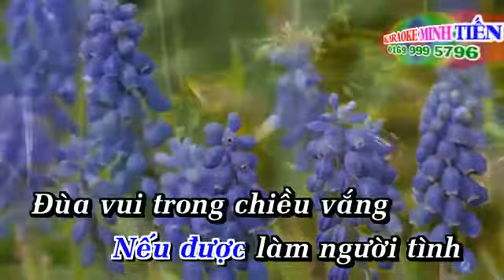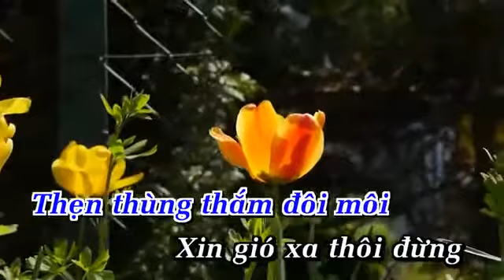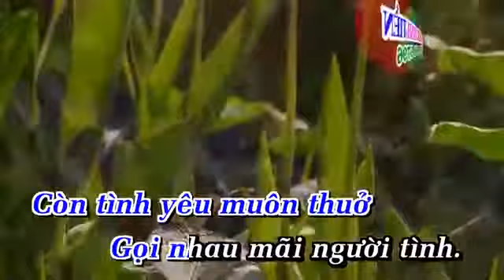Nếu Được Làm Người Tình - karaoke Remix